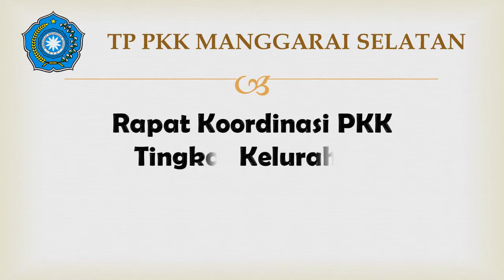Kegiatan Rapat Koordinasi PKK Kelurahan_23-02-2015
Ketua TP PKK Kelurahan Manggarai Selatan, Ibu Meta Yuliasari, S.Ip memimpin kegiatan Rapat Koordinasi PKK Tingkat Kelurahan Manggarai Selatan.